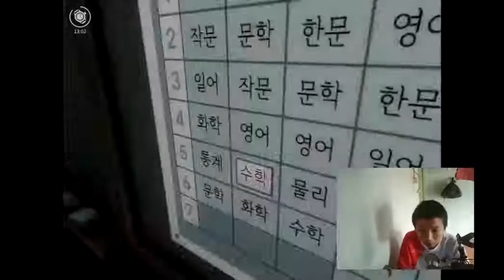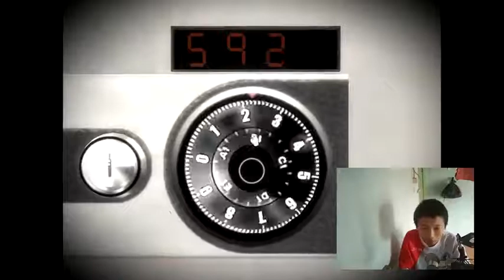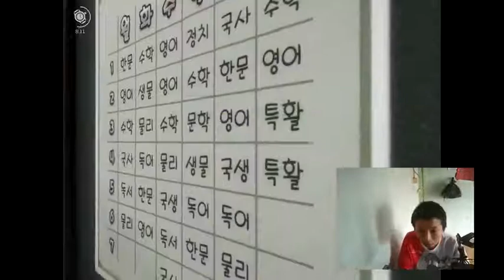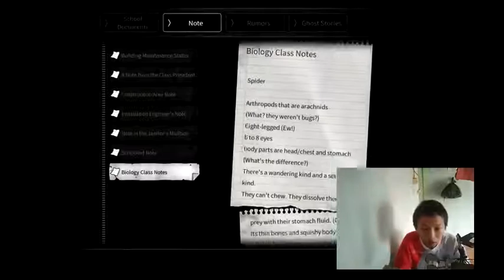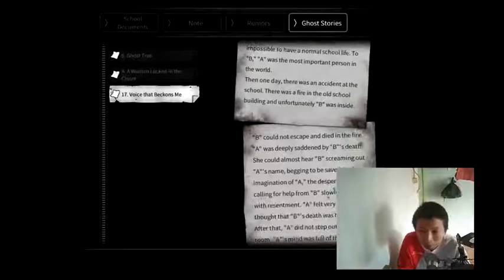Melawan Boss Pohon Pakai Gas LPG - WhiteDay Part 3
Description :
Melanjutkan Episode Sebelumnya.